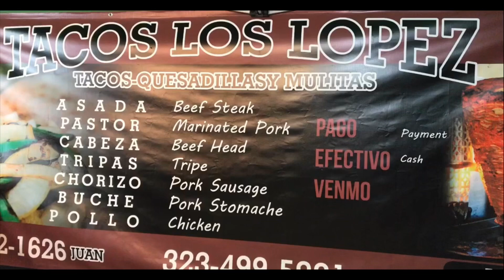Sacramento Street Food Vendor Stop